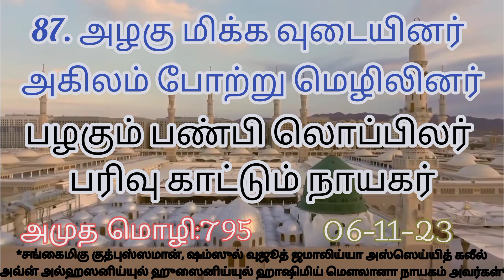அண்ணலாரின் அங்கங்கள் ஓர் அழகு. அற்புத அகிலநாதர்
nabigal nayagam
நபிகள் நாயகம்
நபிகள் நாயகம் வரலாறு
நபிகள் நாயகம் வரலாறு
நபிகளின் வரலாறு
nabigal nayagam history in tamil
nabigal nayagam varalaru
nabigal varalaru in tamil
nabigal varalaru
nabigalin varalaru tamil
nabigal nayagam whatsapp
status tamil
வாழ்க்கை வரலாறு
அண்ணல் உங்கள்
அன்பை நாடி அண்ணல் உங்கள்

அலம் நஷ்ரஹ் சூரா
அலம் நஷ்ரஹ் சூரா தமிழ்
நஷ்ரஹ்

இருள் சூழ்ந்த லோகத்தில்
இருள் சூழும் காலம்
இருள் கொண்ட மனநிலை
இருள் கொண்ட மனநிலை எது

முக்கியத்துவம்
வஹி பற்றி
வஹி கைரு மத்லு
வஹியின் வகைகள்

adhan makkah
azan tamil
dua after azan
azan reaction
bangu dua
azan madina
azan ki dua
makkah azan 2023
azan india
azan for kids
azan malaysia
azan dene ka tarika
azan ke baad ki dua
bangu in tamil
azan ki dua
allahumma rabba hadhihi dawat e tama
baang dua malayalam
pangu dua in tamil
பாங்கு சொல்வது எப்படி
பாங்கு துவா
பாங்கின் ஓசை
பாங்கு சொல்லும் போது
ஓதும் துவா
பாங்கின் ஓசை ஒலிக்கிறது
பாங்கு சொல்வது
பாங்கு பால்
பாங்கு துஆ
பாங்கு துவா தமிழ்
பாங்கு இகாமத்
adhan makkah
azan tamil

திக்ரு செய்யும் முறை
திக்ருகளின் சிறப்பு
இல்மு திக்ரு
திருநபி_கூறும்_திக்ருகளும்_திணிக்கப்பட்ட_பித் அத்களும்

கலிமா தமிழில்
கலிமாவின் சிறப்பு
கலிமாவின் விளக்கம்
கலிமா பயான்
கலிமா என்றால் என்ன

bayan tamil
tamil dawa
தாவா தமிழ்
பயான் பயான்
பயான் வீடியோ
பயான் இன் தமிழ்
பயான் தமிழில்

ஈமான் பற்றிய பயான்
ஈமான் அதிகரிக்க
ஈமானை பாதுகாப்போம்
ஈமான் பயான்
ஈமானை பலப்படுத்துவோம்
ஈமானிய உறுதி

மௌலித் ஓதலாமா
மௌலிது ஷரீஃப்
மௌலிது ஓதலாமா
சுபஹான மெளலிது
ஸுப்ஹான மௌலித்
மௌலிது ஷரீஃப்
மௌலிது ஓதலாமா
manqoos moulid
சுப்ஹான மவ்லிது

thalai fathiha tamil